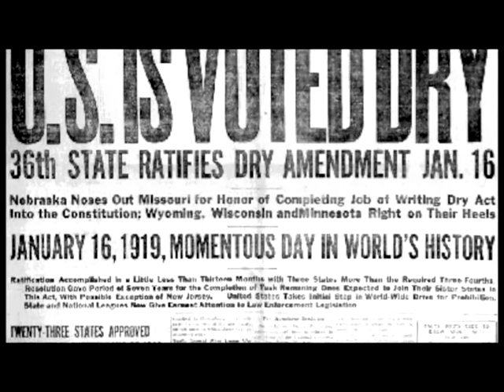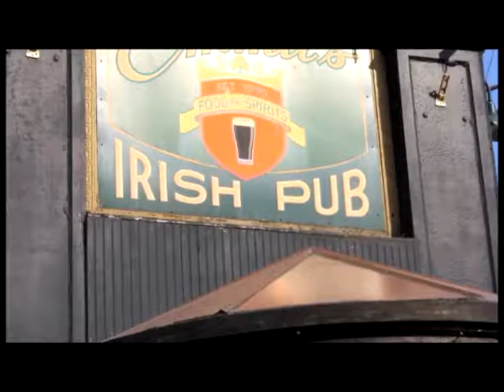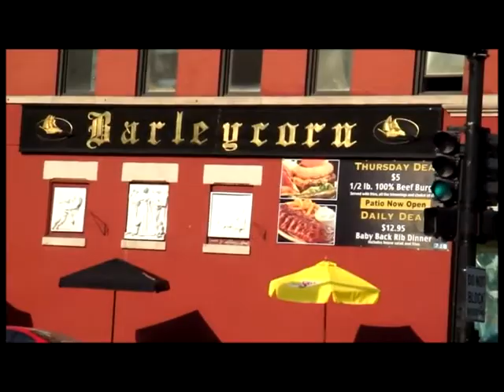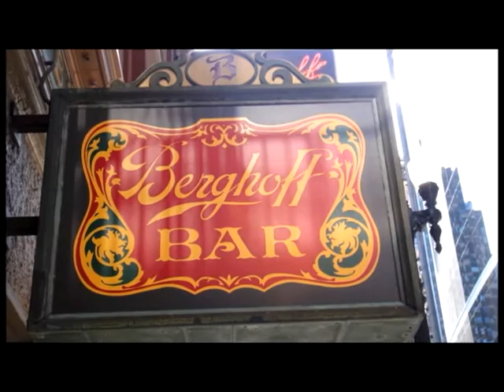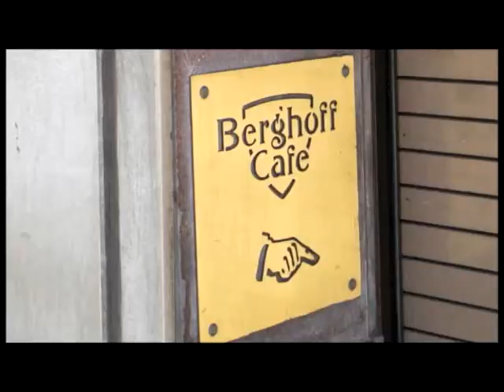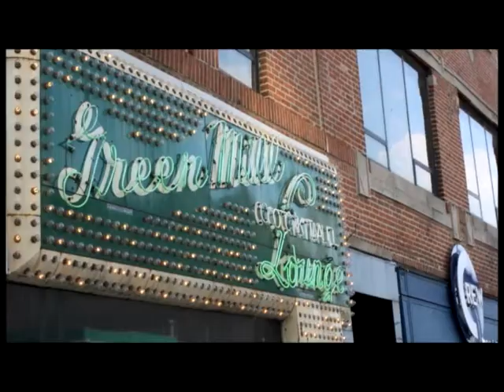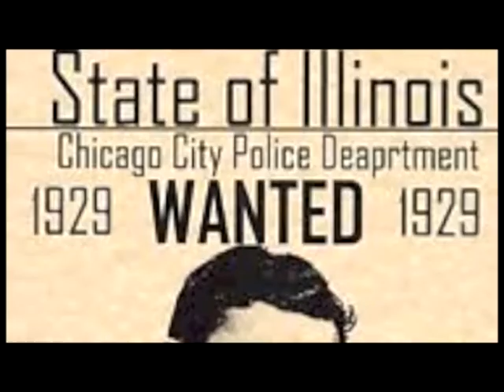Mapping Chicago's Prohibition Bars